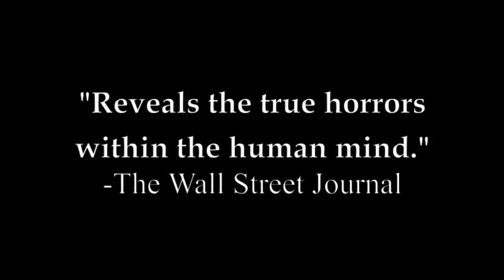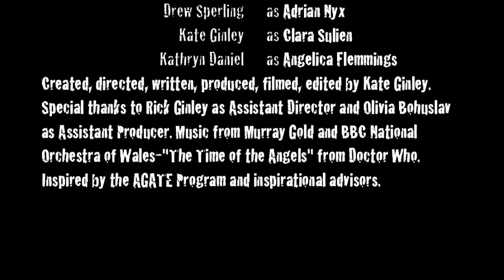AGATE FILM TRAILER "Define Human?"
Plot summary: In Monterey, California, the Defense Language Institute trains the best of the best to become undercover agents. When soon-to-be agent Adrian Nyx gets in a car accident due to a teenage drunk driver, he can no longer perform the duties expected of him and is let go from the Institute. Driven to the edge by PTSD and a developing anti-social disorder, Nyx begins to kill starting with teenager Angelica Flemmings. When two high school students go into the same forest where Flemmings has been unknowingly buried, Rose Harrison and Clara Sulien must prove Nyx as the murderer but must do so without getting killed themselves.

This psychological (and philosophical) thriller will leave audiences on their edge of their seats as it displays human nature in it's truest form.

(Made for the AGATE Program at Campolindo High School)